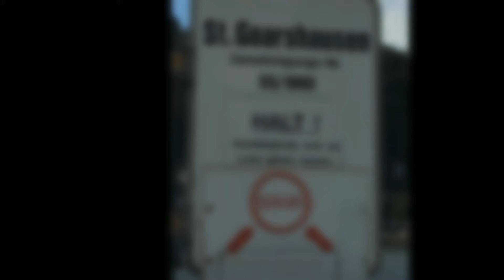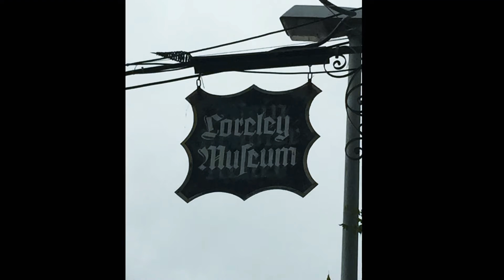Romantisches Sankt Goarshausen , Rhein in Flammen 2022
Kleiner Rundgang durch Sankt Goarshausen, mit einem sehr romantischen Kern. Rhein in Flammen wunderschön